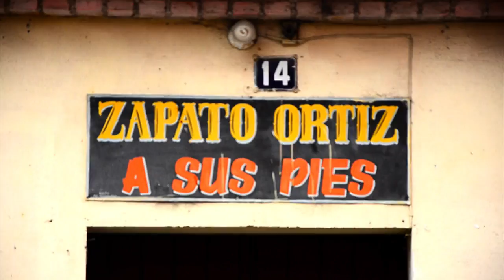Guatemala | almusafir.es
Para el 2016 te tenemos preparadas muuuchas sorpresas.. ¡Un poquito de paciencia! De momento te ofrecemos descubrir el color de Guatemala y rematarlo con un chapuzón en las caribeñas aguas de Belice o lanzarte a explorar los confines del mundo en un road trip por Nueva Zelanda o la patagonia Argentina, otro de los grandes viajes que te ofrecemos en Paso Noroeste: Glaciares, lagos y naturaleza sin conservantes ni colorantes. Para la primera parte del año, tenemos viajes a todos los continentes: la magia de Bolivia y su inenarrable salar de Uyuni (un secreto, eso hay que vivirlo), los rugidos al amanecer de los leones en el Serengeti o de las playas turquesas de Zanzibar en nuestro viaje a Tanzania o los arrozales y las inmersiones bajo el agua en nuestro viaje de buceo por Filipinas. Combina un gran viaje con esa maravillosa afición. No importa si eres un Dive Master o todavía no te has sacado el título ¡Hay agua para todos!

Este viaje completa la visita a los principales lugares turísticos del país guatemalteco. Tendremos la oportunidad de visitar el Altiplano, Antigua, Chichicastenango y el lago Atitlán, junto con Tikal, toda una herencia Maya. Sin olvidarnos del Río Dulce,Livingston y una inolvidable incursión en Honduras para visitar las magníficas ruinas de Copán.

Día 1 España/Guatemala
Salida en vuelo con destino Guatemala, pequeño país centroamericano que sorprende gratamente al viajero. Alojamiento.

Día 2 Guatemala/Iximché/Lago Atitlán
Desayuno. Salida hacia el interior del altiplano guatemalteco. De camino, visitaremos el sitio arqueológico de Iximché, antigua capital maya del reino Cakchiquel. Tras la visita, continuaremos rumbo al Lago Atitlán, del que Huxley dijo ser el más bello del mundo, con sus tres volcanes y dando cobijo a doce pueblos indígenas.

Día 3 Lago Atitlán (Chichicastenango)
Desayuno. Por la mañana muy temprano, salida hacia Chichicastenango donde cada jueves y domingo se celebra uno de los mercados indígenas más importantes de Latinoamérica. Tras el mercado, regreso al Lago Atitlán.

Día 4 Lago Atitlán/Santiago/Antigua
Desayuno. Visita en lancha pública del pueblo de Santiago de Atitlán, habitado por indígenas zutuhiles que viven de la pesca y la artesanía, aunque son más conocidos como adoradores de una deidad maya-católica a la que llaman Maximón. Tras la visita, regreso a Panajachel para tomar el vehículo que nos llevará a Antigua. Llegada a media tarde y visita orientativa de esta ciudad colonial declarada Patrimonio de la Humanidad. Paseo por la Catedral, Plaza Central, principales monumentos, así como librerías, restaurantes, galerías de arte, etc.

Día 5 Antigua
Desayuno. Día libre a su disposición para disfrutar de esta bella ciudad colonial y sus gentes.

Día 6 Antigua/Copán
Desayuno. Hoy nos espera un día largo. Cruzaremos la frontera hondureña, entre cafetales y plantaciones de tabaco, para acercarnos a las ruinas de Copán, una de las ciudades mayas más emblemáticas de la época clásica. Lugar arqueológico conocido por el refinamiento y el tamaño de sus estelas. Resto del día libre.

Día 7 Copán/Quiriguá/Área de Izabal
Desayuno. Salida con destino al Caribe guatemalteco. Pasaremos de nuevo al lado guatemalteco para visitar el centro arqueológico de Quiriguá, ciudad maya hermana de Copán. Cuenta con las esculturas más refinadas de la cultura maya, llegando las estelas a tener más de 11 m de altura. Continuación hacia el área de Izabal. Tarde libre.

Día 8 Área de Izabal/Río Dulce/Área de Petén (Flores)
Desayuno. Por la mañana, tomaremos una lancha (pública) para navegar por el río Dulce, de excepcional riqueza ecológica. Continuación por carretera hacia Flores, en el Área de Petén. Llegada a media tarde. Tiempo libre.

Día 9 Área de Petén (Tikal)/Guatemala
Desayuno. Visita de la ciudad maya de Tikal, sin duda el mejor exponente de la cultura maya clásica. Almuerzo campestre. Regreso a Flores para salir en vuelo con destino Guatemala. Alojamiento.

Día 10 Guatemala/España
Desayuno. Salida en vuelo de regreso a España. Noche a bordo.

Día 11 España
Llegada.

Servicios incluidos

Vuelo en línea regular, clase turista (reservas en clases especiales).
Alojamiento y desayuno.
1 almuerzo campestre (bebidas no incluidas).
Traslados y visitas en servicio regular compartido con guías locales de habla castellana.